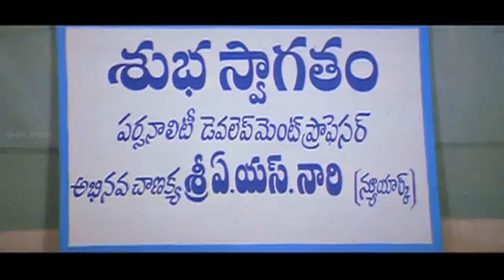Somberi Movie || Back To Back Comedy Part 05 || Ali, Ruksha || Shalimarcomedy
SomberiTelugu Movie Comedy Starring: Ali, Ruksha, Tanikella Bharani, M. S. Narayana, Dharmavarapu Subramanyam
Director: Jonnavithula,Producer:Yerramilli Venkat Rao, Music : Mano